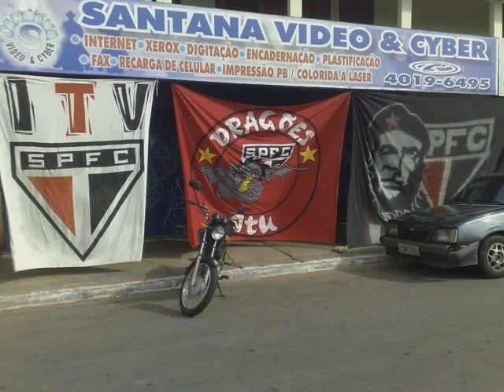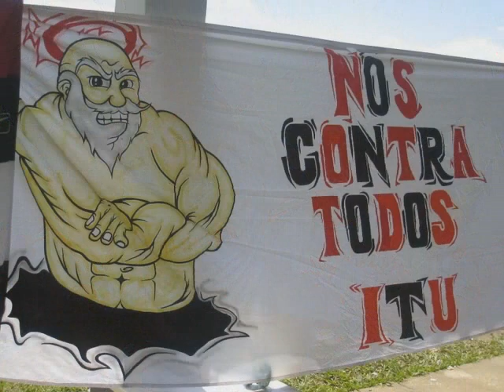Bonde Dos Mulekes De ITU TTI__x__ DDR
ITU TEM DONO